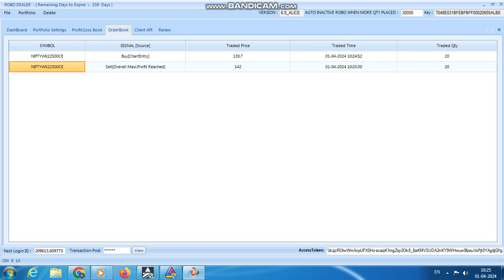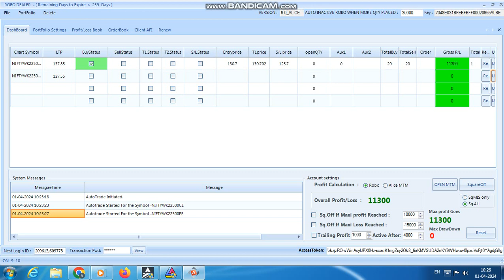ROBO TRADING NIFTY & BANKNIFTY OPTION 01 APR 24 .20 LOT TODAY PROFIT .RS.11300